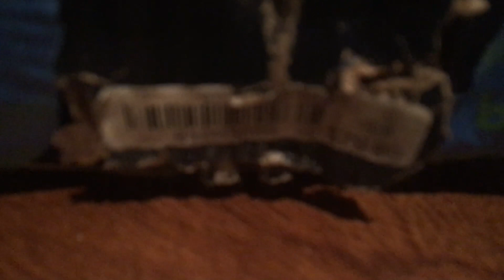Spirit Halloween 2008 standing rotten ghoul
Description
It's the night of the living dead and they're waiting for you! Complete your catacomb with a lifesize skeleton in tattered garb and illuminated eyes..